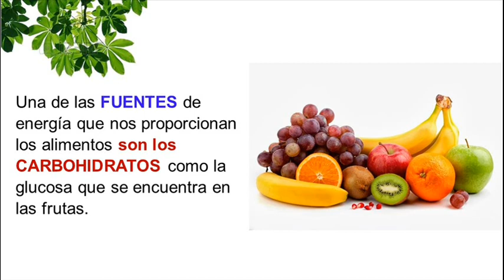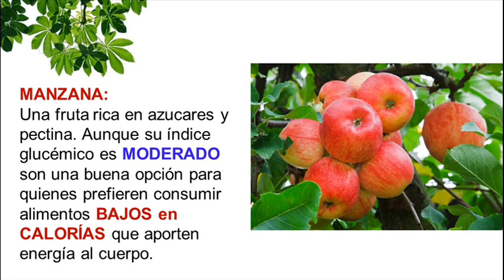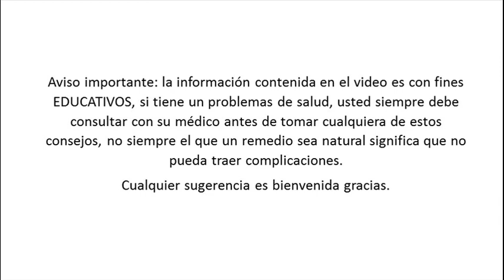Frutas que Dan Energía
Una de las fuentes de energía que nos proporcionan los alimentos son los carbohidratos como la glucosa que se encuentra en las frutas.
Pero no todas las frutas tienen el mismo porcentaje de glucosa, por esto es importante tener en cuenta el índice glucémico, un sistema que indica en qué medida los alimentos que están conformados por carbohidratos elevan la glucosa de la sangre.
A continuación vemos algunas de las frutas que más cantidad de energía nos proporcionan.
Plátano.
El plátano además de ser muy nutritivo, es considerado la fruta de los deportistas ya que es rico en hidratos de carbono y contiene altas dosis de energía de rápida asimilación.
El plátano es uno de los frutos con mayor índice glucémico, por lo tanto eleva los niveles de glucosa en la sangre en poco tiempo, y como consecuencia da energía al cuerpo.
Higos.
Están compuestos por sacarosa y fructosa. Es una de las frutas que lidera la tabla de índice glucémico y la de los alimentos que más aportan energía al organismo.
Aguacate:
Es una fruta muy efectiva para el tratamiento de la anemia por falta de hierro. Gracias a su alto contenido de grasas monoinsaturadas, la hace ideal para prevenir enfermedades cardiovasculares y que hacen que las personas que lo consumen se sientan con más energía.
Manzana
La última fruta de la lista que nos da energía es la manzana. Una fruta rica en azucares y pectina. Aunque su índice glucémico es moderado son una buena opción para quienes prefieren consumir alimentos bajos en calorías que aporten energía al cuerpo.

Temas relacionados:
alimentos que dan energia inmediata
alimentos que dan energia y no engordan
jugos de frutas que dan energia
alimentos que te dan fuerza
alimentos que dan energia al cuerpo y al cerebro
alimentos que dan energia para hacer ejercicio